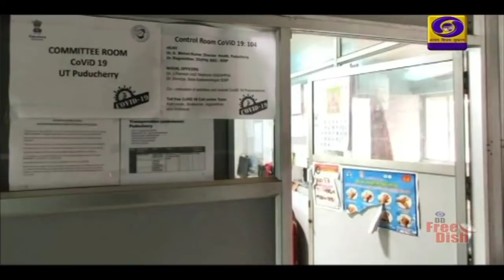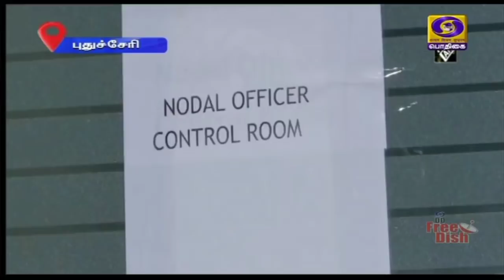பொதிகை இரவு 7.00 மணி செய்திகள் [11.06.2020]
1) கொரோனா தொற்று சவால் நாட்டை சுயசார்பு மிக்கதாக உருவாக்க வாய்ப்பளித்துள்ளது:  இந்திய வர்த்தக கூட்டமைப்பின்  95 ஆவது வருடாந்திர கூட்டத்தில் பிரதமர் நரேந்திர மோதி பேச்சு

2) தொழில்நுட்ப உதவியுடனான மிகச்சிறந்த நிர்வாக கட்டமைப்பே அரசின் இலக்கு - அமைச்சர் நிதின் கட்கரி.

3) அவசரகால கடனுதவி திட்டத்தின்கீழ்,  பொதுத்துறை வங்கிகள், இதுவ‍ரை 24 ஆயிரத்து 260 கோடி ரூபாயை  வழங்கியுள்ளன. -   மத்திய நிதியமைச்சர் நிர்மலா சீதாராமன்.

4. கல்வி நிறுவனங்கள் தரவரிசை பட்டியல் வெளியீடு - சென்னையின் இந்திய தொழில்நுட்ப கழகம் முதலிடம்

5) கொரோனா பாதிப்பிலிருந்து விடுபட ஒவ்வொருவரும் தங்கள் கடமையை உணர்ந்து செயல்பட வேண்டும் -  சேலத்தில் இரண்டடுக்கு மேம்பாலத்தை திறந்து வைத்து முதலமைச்சர் எடப்பாடி பழனிசாமி பேச்சு.

6) பார்வையாளர்கள் இன்றி ஐ பி எல் கிரிக்கெட் போட்டிகள்: பிரிமியர் லீக் தலைவர் பிரஜேஷ் பட்டேல் தகவல்.